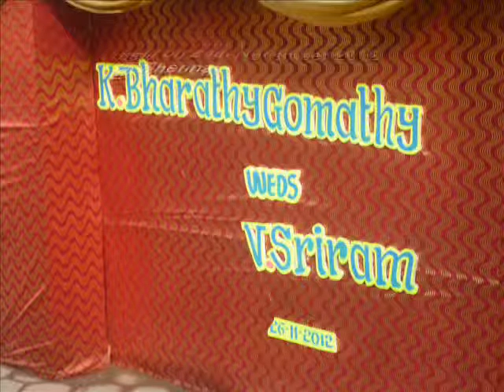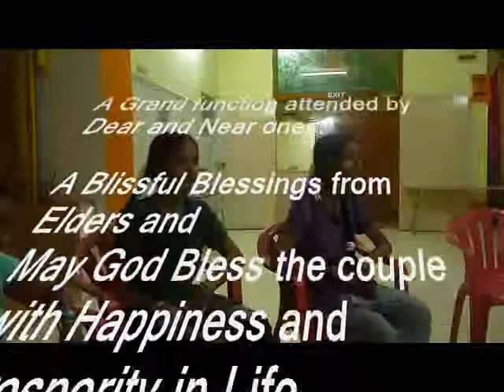Sow Bharathy weds Chi Sriram 26 11 2012 @ chennai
A wonderful function attended by Dear and nearones.